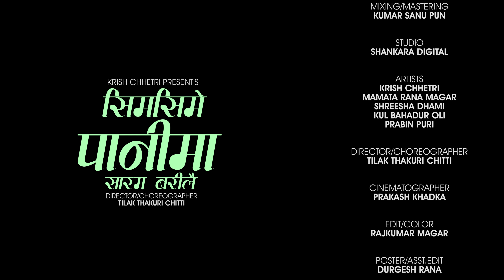Sim Sime Panima Saram Barilai - Krish Chhetri • Shirjana Dhami • New Official Teej Song 2080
Presenting new Nepali teej song Sim Sime Panima Saram Barilai by Krish Chhetri & Shirjana Dhami featuring Krish Chhetri, Mamata Rana Magar, Shreesha Dhami, Kul Bahadur Oli & Prabin Puri only on Krish Chhetri's official YouTube channel.

Krish Chhetri Presents:-

♬ Vocal:-
Krish Chhetri
Shirjana Dhami

♬ Lyrics/Music Collection:-
Krish Chhetri

♬ Group Vocal:-
Leliya Bishwokarma
Aaradhya Aagri
Ghanashyam khatri

♬ Recordist:-
Sagar Pun NB

♬ Studio:-
Shankara Digital

♬ Madal :-
Khadga Bahadur budha

♬ Basuri :-
Ratna BK

♬ Shanai :-
Bal Bahadur Jairu

♬ Sarangi :-
Manish Gandharva

♬ Guitar :-
Sanjeev baraily

🎬️ Video Credits:-

🎬️ Director | Choreographer:-
Tilak Thakuri Chitti

🎬️ Artists:-
Mamata Rana Magar
Krish Chhetri
Shreesha Dhami
Kul Bahadur Oli
Prabin Puri

🎬️ Cinematographer:-
Prakash Khadka & Team

🎬️ Edit/Color:-
Rajkumar Magar

🎬️ Asst.Edit/Poster:-
Durgesh Rana

🎬️ IT Chif:-
Rajkumar Magar

🎬️ Post Production:-
Rajkumar Films

🎬️ Special Thanks:-
Marichaman Khadka
Suman Giri